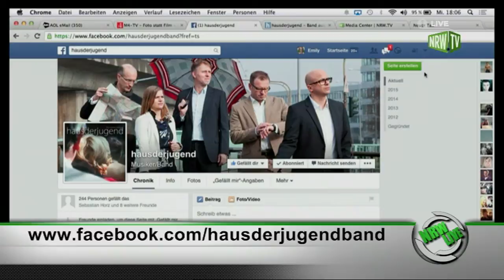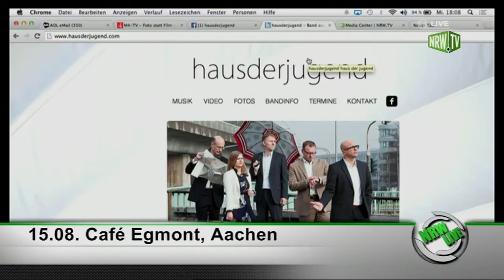NRW Live mit hausderjugend im Interview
NRW Live mit hausderjugend im Interview mit Emily Whigham